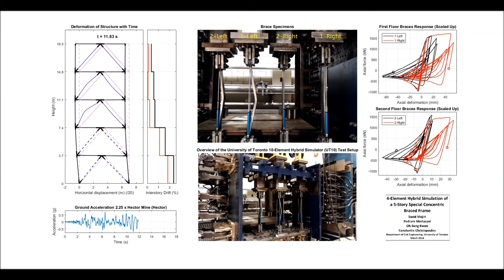Four Element Pseudo Dynamic Hybrid Simulation on a Five Story SCBF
Experiments were performed at the University of Toronto in collaboration with Dr. Saeid Mojiri